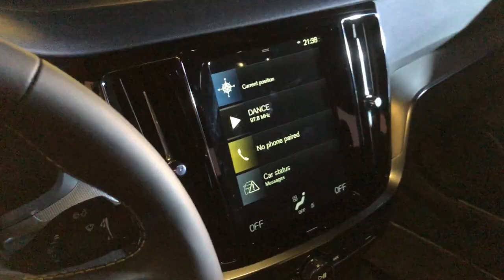2020 Volvo S60 R Design Launched - Walkaround Review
A quick walkaround of the 2020 Volvo S60 R Design which was launched in the Middle Eastern markets yesterday. While the design looks very fresh, the S60 comes with 3 trim levels: R Design, Inscription and Momentum.
While there are two engine options to chose from the T4 and T5. Volvo also offers its customer to customise their interiors including the dashboard and the seats when one opts for an R Design package.
The S60 looks one of the coolest new kids on the block. It's handsome, athletic, polished and confident.